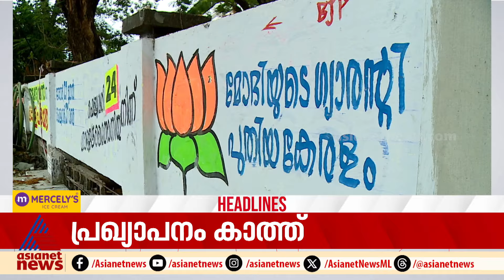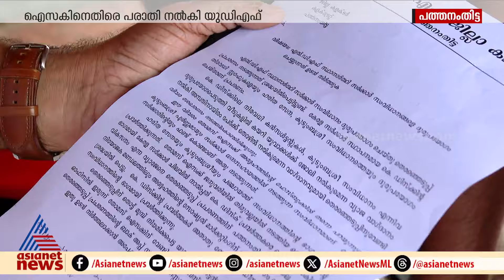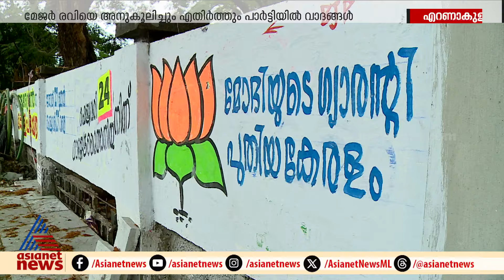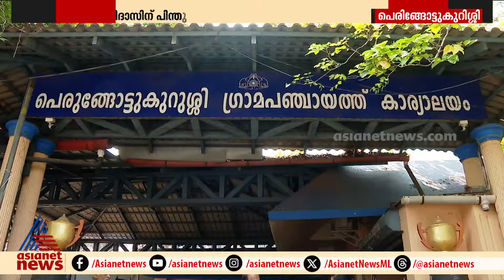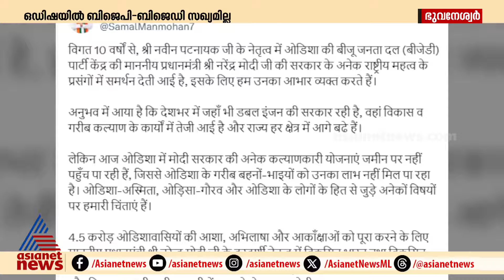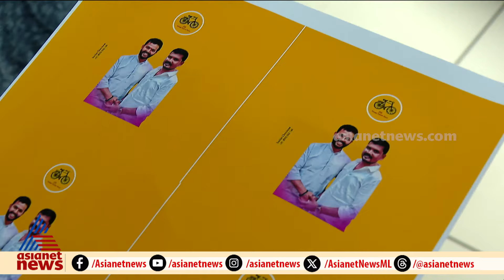ഒത്തുതീർപ്പ് രാഷ്ട്രീയം, കൊച്ചിയിലാരാ ബിജെപി സ്ഥാനാർത്ഥി?;ഇന്നത്തെ വോട്ടുവാർത്ത | VoteVartha 22 Mar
പിണറായിയെ ബിജെപി തൊടാത്തത് ഒത്തുതീർപ്പ് രാഷ്ട്രീയം മൂലമെന്ന് കോൺ​ഗ്രസ്,  റായ്ബറേലിയിൽ ഇനി ആര്?, മധുരം കഴിക്കൂ, വോട്ട് ചെയ്യൂ.. ഇന്നത്തെ വോട്ടുവാർത്ത